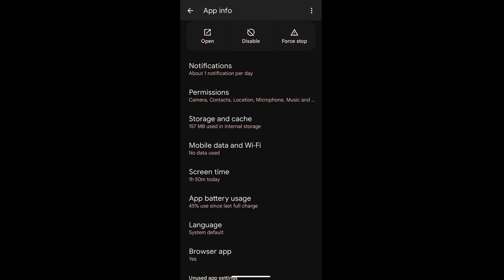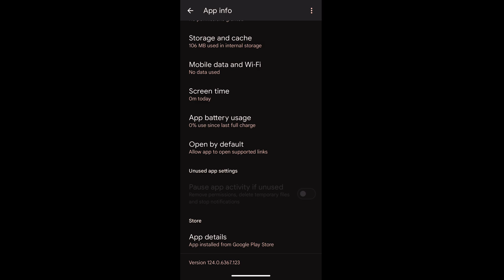How to Fix: the Chrome App Crashing issue on Android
In this tutorial, I have shared steps to troubleshoot and fix the problem with the Google Chrome app that automatically crashes after launching or using it for a while on an Android device. It can be abruptly closed or not working at all.

The browser generally crashes when:
1. Running on low resources
2. Bug or issue within the latest build
3. WebView is not responding
4. Outdated or incompatible version of the browser app.

There are several ways to fix the crashing issue that we have detailed in the video guide.

@BrowserHow - Web Browser How-to's!